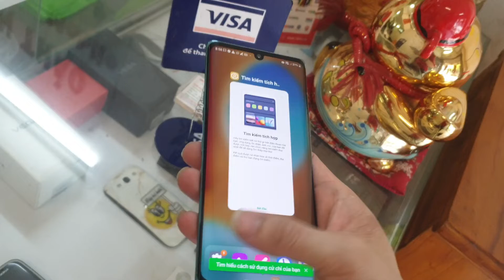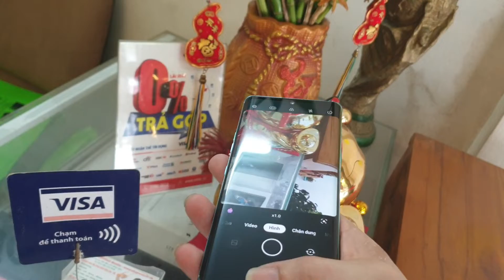LG Velvet 5G Giá rẻ 3tr79 💥 Zin Full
Cháy hàng 🌺🌺💥🏃🌺 !
Thank Ace
Ram 8G 128G 4300mAh Chip Rồng Snapdragon 765
Màu sắc:  Xanh đỏ xám trắng hồng hoàng hôn